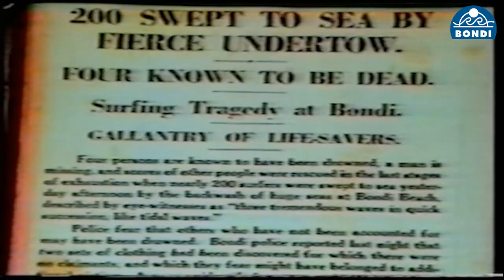Black Sunday Educational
Black Sunday 6th Feb 1938 - the largest mass rescue in Australian history took place at Bondi Beach, Sydney.  250 people in trouble over 180 rescues, 5 died.  This video tells the story of that day using original footage and also footage from a reenactment in Feb 2018.